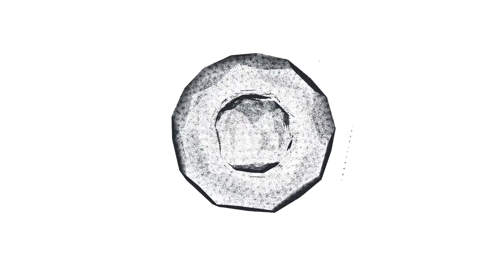БРУТАЛЬНЫЙ МУЖЧИНА! Как выглядит муж Екатерины Соломатиной и ее личная жизнь